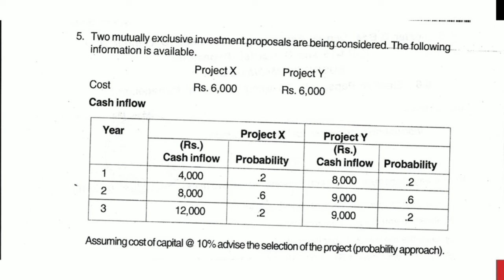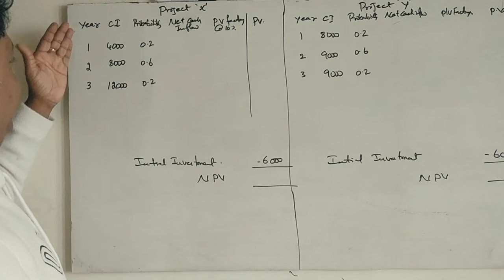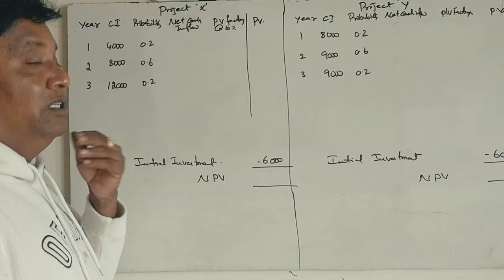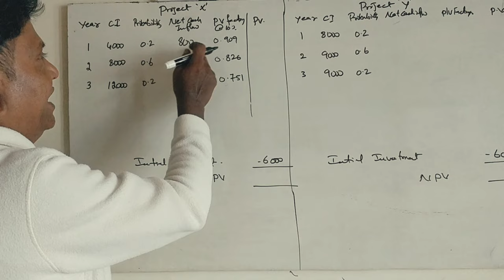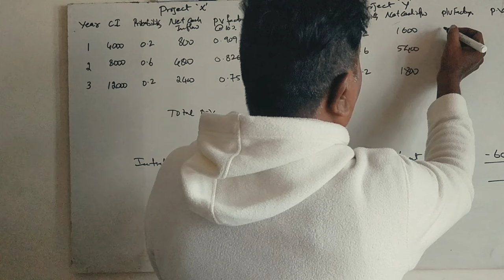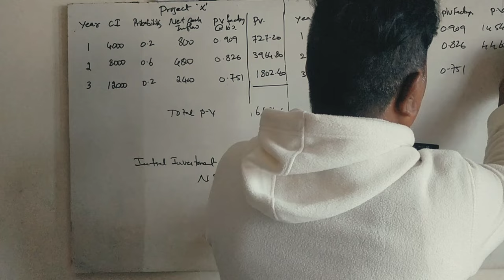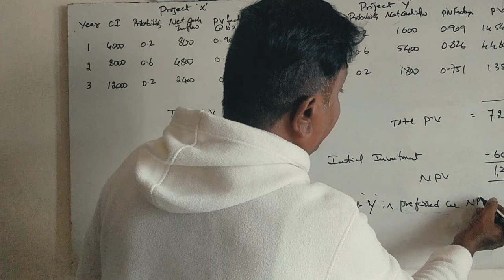AFM - Risk Analysis in Capital Budgeting -6th Sem B.Com - Problem on Probability Approach